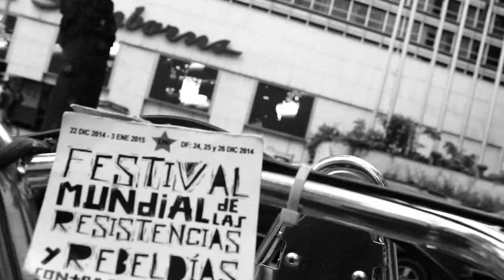BRIGADA DE INFORMACION FESTIVAL RESISTENCIAS!!!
Compañeras, compañeros y compañer@s los invitamos a participar con nosotros del 21 de diciembre de 2014 al 3 de enero del 2015, en las actividades que realizaremos dentro del Festival Mundial de las Resistencias y las Rebeldias contra el Capitalismo. Espejo30 Espejo30